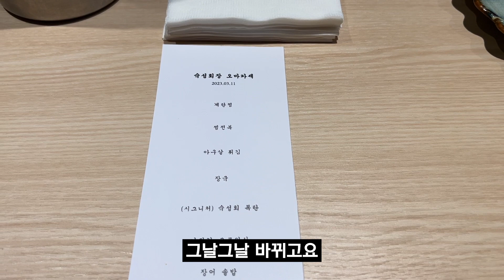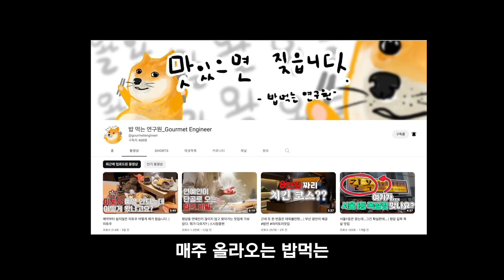진짜 특이했던 가성비 오마카세 찾았습니다. 5.9만에 이게 가능?! | 선릉